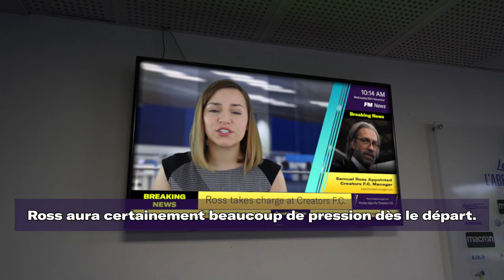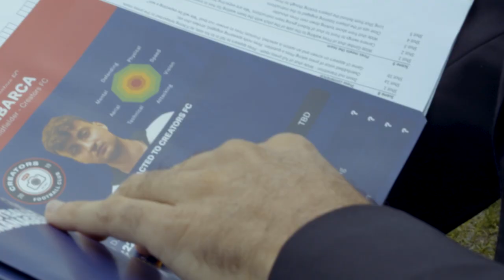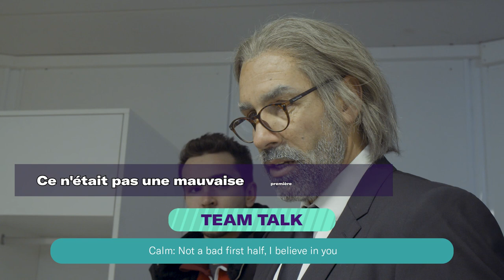Football Manager 2020 X Robert Pirès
New campaign and work with Robert Pirès and Football Manager 2020.
December 2019